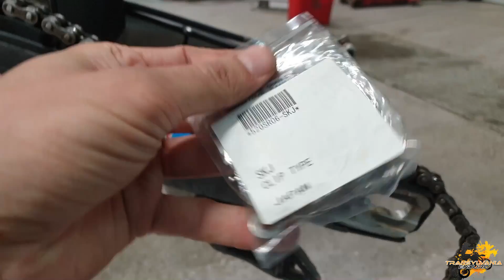Check out this before you ride! | KTM Chain Masterlink Hard Enduro Tips #16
To avoid the risk of chain damage while you ride in the woods I suggest you check the chain master link because is wearing off very fast!
The part is easy to change and cheap!